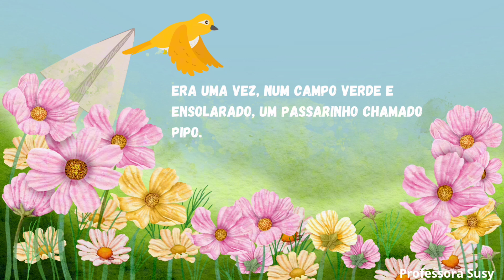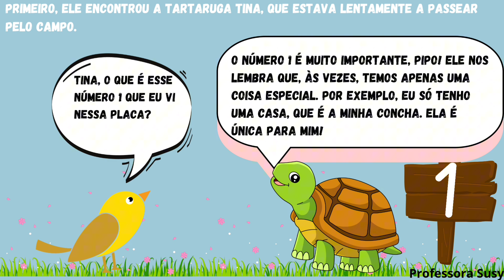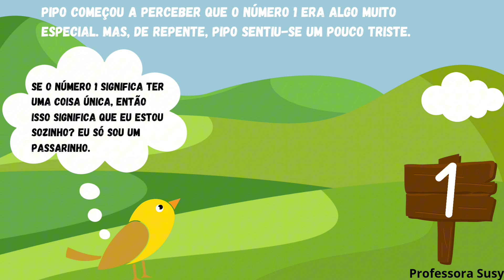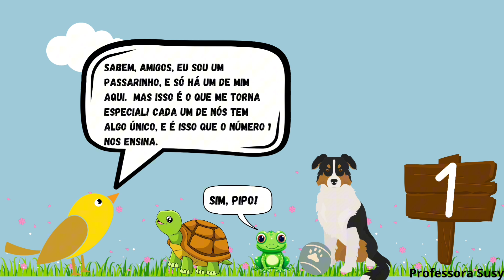A história do número 1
História contada